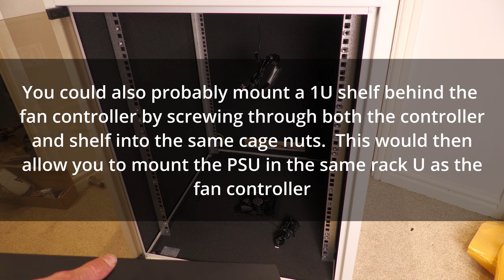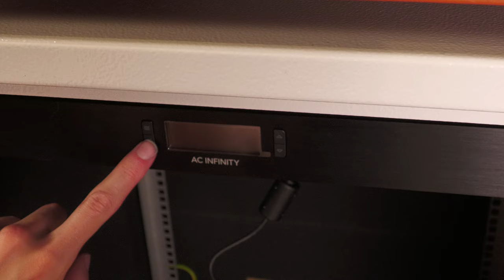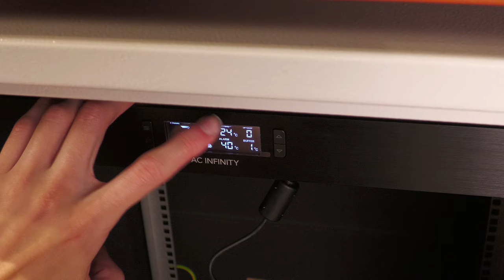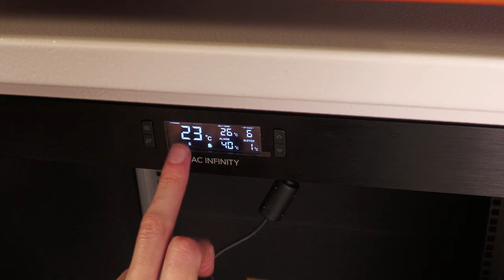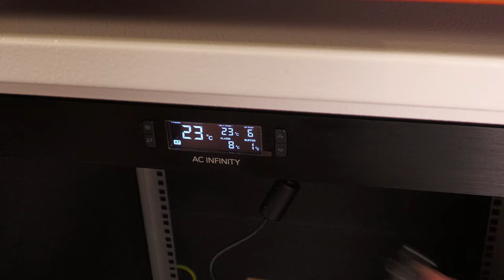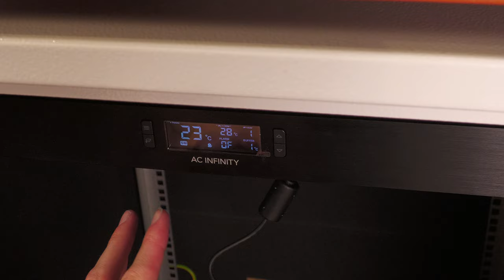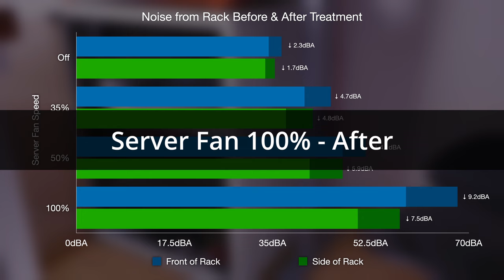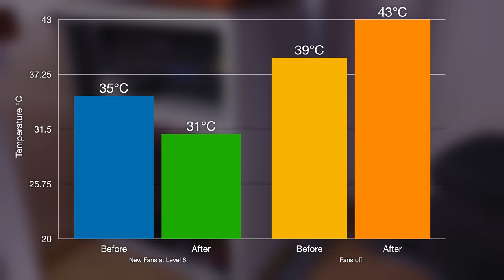I can't believe how well this worked! Soundproofing & Cooling my Home Server Rack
In this video, we soundproof my ZPAS SJB server rack with some Pyrosorb-S Class 0 acoustic foam.  Then, as this form also acts as a thermal insulator, we upgrade the cooling system with an AC Infinity Controller 12 rackmount fan controller and a pair of AC Infinity MULTIFAN S3 fans.  We then take a look at some test results to see how much of a difference the sound insulation worked, and I was very pleasantly surprised!

- AC Infinity Controller 12
- AC Infinity MULTIFAN S3

Chapters:
00:00 - Introduction
03:43 - Acoustic Foam
07:03 - FIRE!
08:39 - AC Infinity Cooling System
17:32 - Tour of the rack
20:50 - Preparing the rack
24:53 - The old "cooling system"
27:03 - Installing the foam
31:26 - Installing the cooling system
33:04 - Fan controller interface demo
39:15 - It works!
46:11 - Noise level test results
50:04 - Cooling test results
51:39 - Conclusion